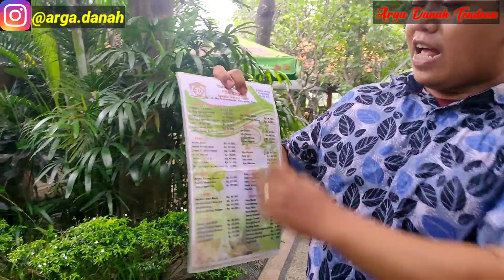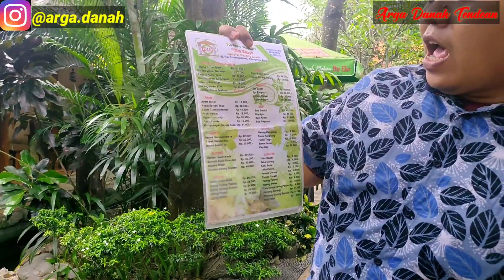Rumah Makan Bu Eko , Garang Asem Terkenal Di Pare Kediri !!!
Assalamualaikum Wr WB kali ini saya lagi jalan jalan dan wisata di daerah Kediri bersama keluarga dan teman teman , dan kali ini saya lagi ada di rumah makan yang terkenal di Kediri yaitu namanya rumah makan Bu Eko , rumah makan Bu Eko ini terkenal di daerah pare Kediri karena dengan makanan ciri khasnya yaitu Gareng asem dan terkenal dengan Gareng asemnya langsung dari tempatnya ,ok yang belum bergabung silahkan bergabung dan jangan lupa untuk Subscribe like dan komen agar saya selalu bersemangat untuk membuat karya , yuk apa saja di rumah makan Bu Eko 😊💪